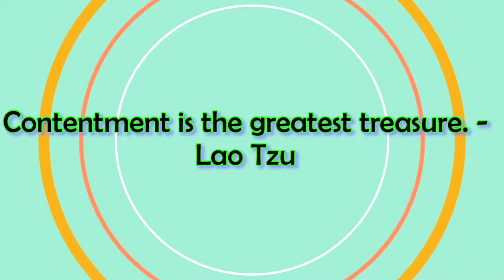Quinoa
Robber makes a delicious quinoa recipe for E-Chip.  The link for the recipe is below: